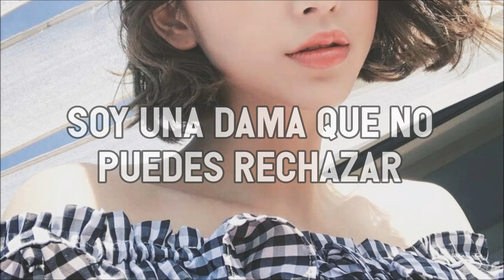TWICE - Do It Again (Sub. español)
⚠LA AUSENCIA DE TILDES NO ES NINGÚN ERROR. SIMPLEMENTE NO LOS PUSE POR LA ESTÉTICA QUE QUERÍA CONSEGUIR. LUEGO CAMBIE LA EDICIÓN Y ESCRIBÍ CORRECTAMENTE⚠